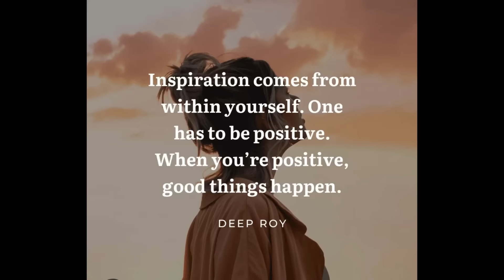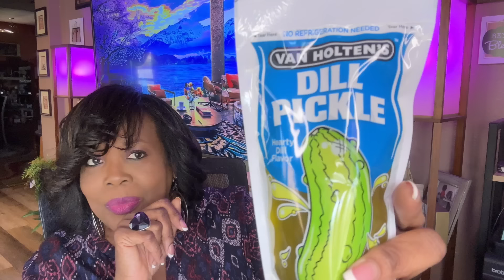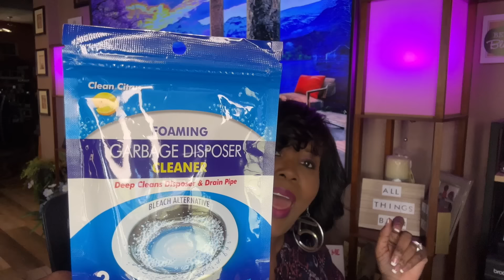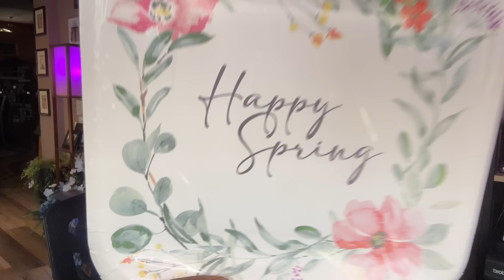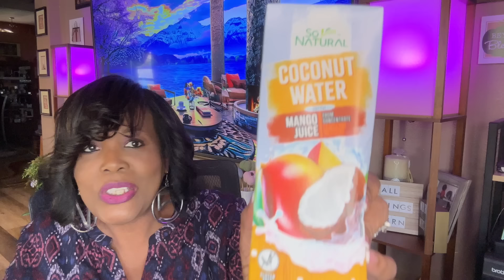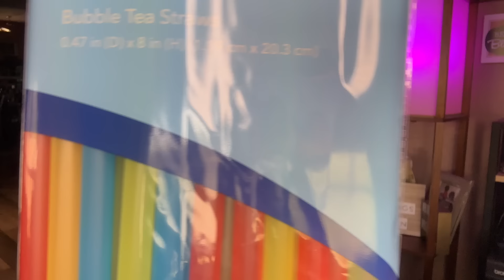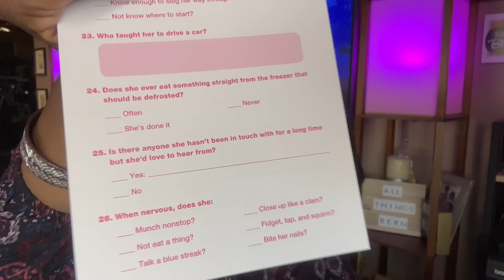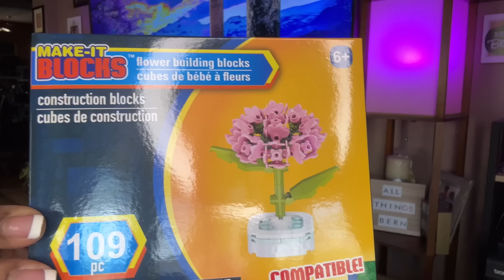🚨BRAND NEW DOLLAR TREE HAUL* NEW FINDS * NAME BRANDS * WISHLIST ITEMS FOUND YAY 😊 3-23-24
HAPPY SATURDAY 😊💕

THE DOLLAR TREE IS REALLY STEPPING UP THEIR GAME SO MANY WONDERFUL FINDS. IT'S LIKE FINDING HIDDEN TREASURE WHENEVER I WALK INTO THE DOLLAR TREE 🌳 😍 LOVING ALL THE  NEW FINDS IN THE DOLLAR TREE!! DOLLAR TREE ALWAYS HAS ME THINKING 🤔 OUTSIDE THE BOX 📦 😍 I LOVE ALL THE BATH ACCESSORIES THEY ARE REALLY GOOD QUALITY!

RESTAURANT MENTIONED
FREDS